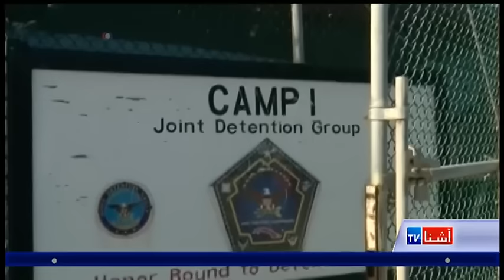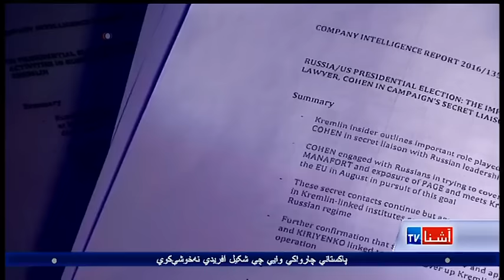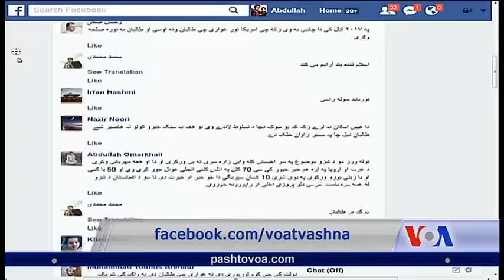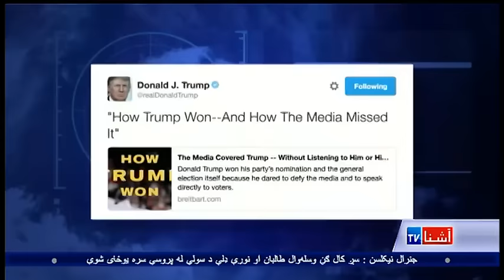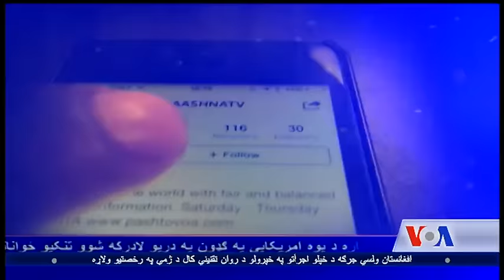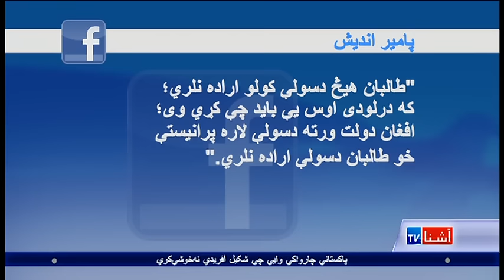Pashto Ashna TV Show (Jan. 18, 2017)